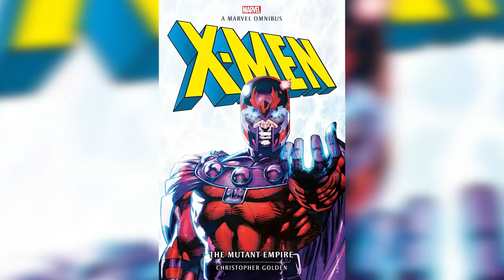ความรู้สึกหลังดู(สปอย) Hawkeye [ หนอนหนัง ]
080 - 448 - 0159